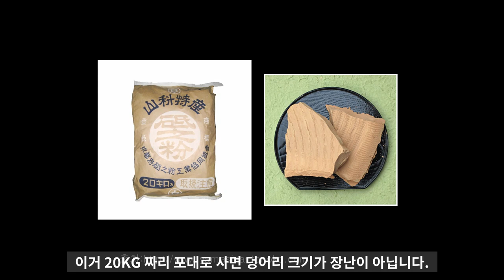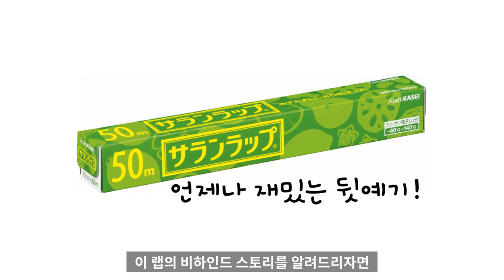옻칠 골회만들기 A to Z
옻칠은 바르는것도 중요하지만 잘 개는것도 중요합니다. 오늘 영상에서는 옻칠작업에서 기본이 되는 스킬중에 하나인 골회개는 방법에 대해 영상을 준비했습니다.
영상 마지막까지 시청해 주시구요.

BGM정보*
party-is-a-good-idea by custommelody
explosive-power by custommelody
never-late-to-have-fun by custommelody